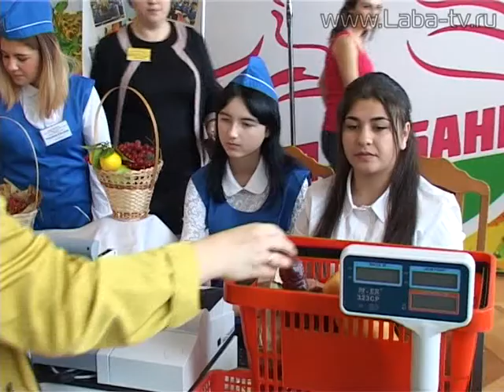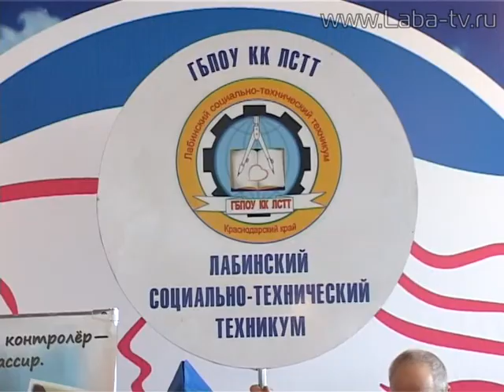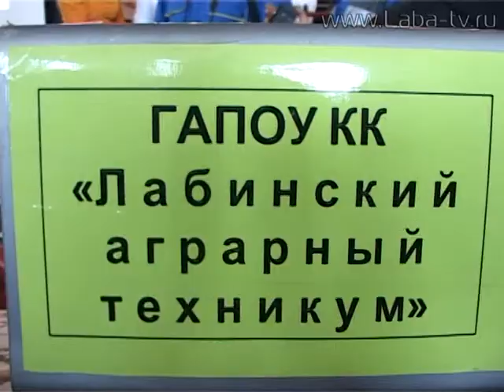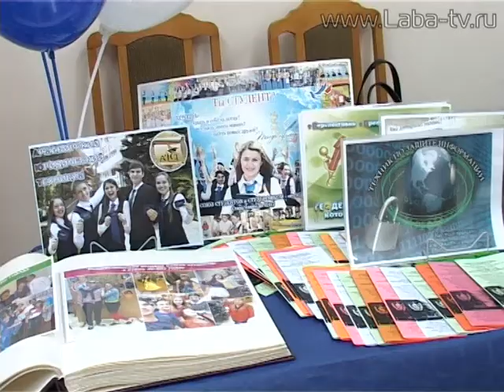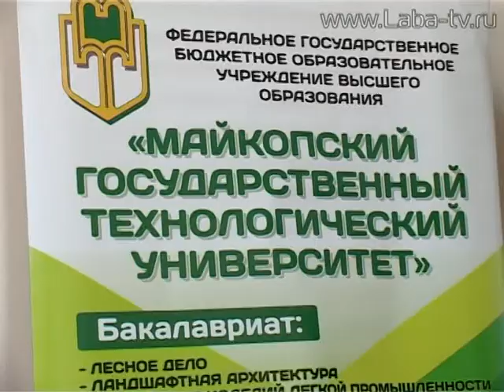Ярмарка вакансий учебных мест.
В Лабинске прошла ярмарка вакансий учебных мест. Более 10  ВУЗов и ССУЗов  предоставили информацию  о специальностях и условиях обучения.